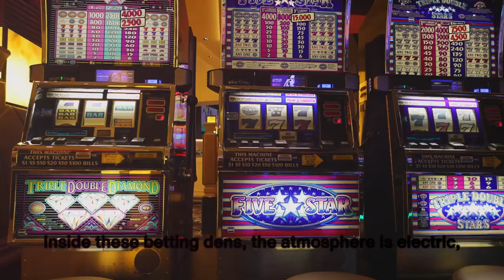Las Vegas 2024: Epic March Events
Get ready for an epic March in Las Vegas 2024! From concerts to festivals to sporting events, there's something for everyone to enjoy. Check out this video to see what events are happening in Las Vegas in March 2024!